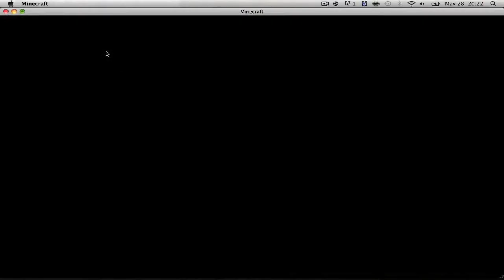how to add a non steam game to steam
how to add a non steam game to steam and how to add a photo of the game to the how to add a non steam game to steam (just take a screen shot on steam)